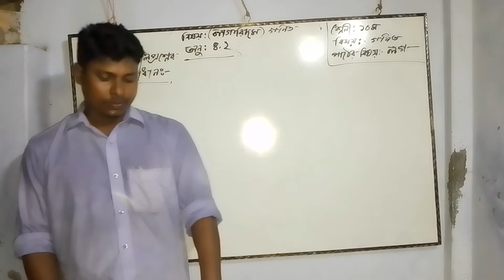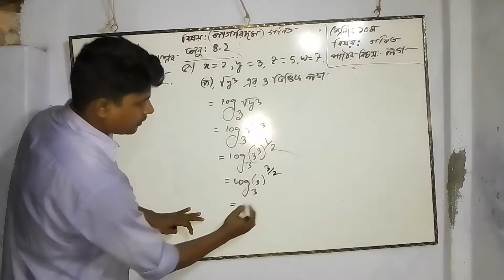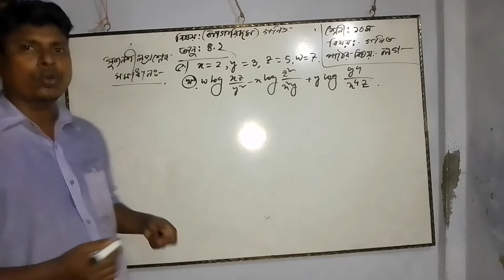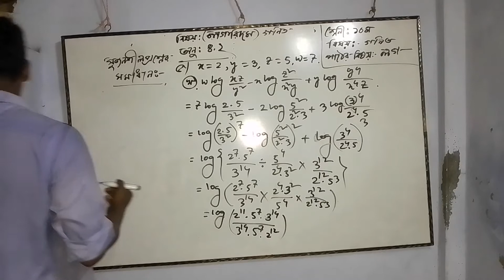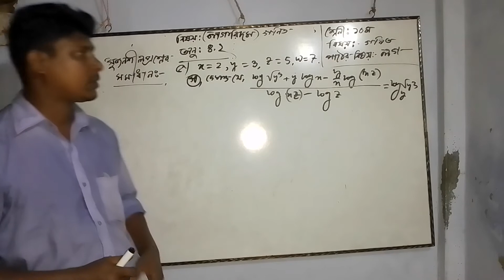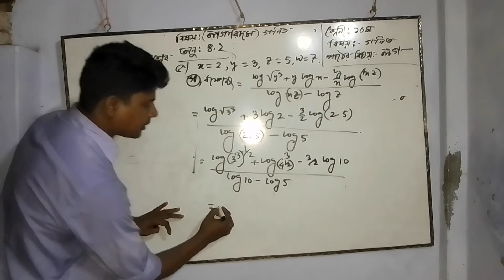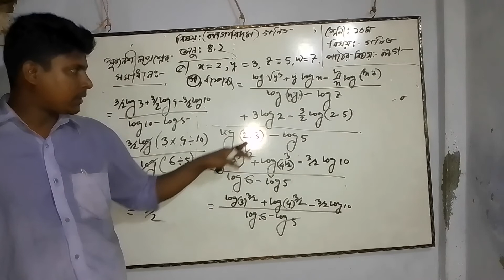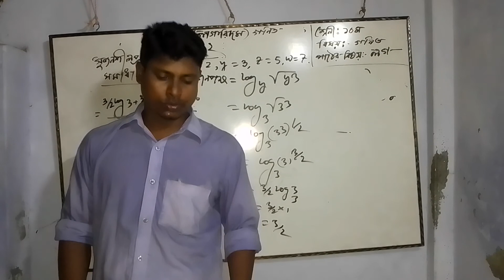class:ten (Mathematics) sub: logarithmic.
Md.kabir hossain
Assistant Teacher PMG High School Khulna.